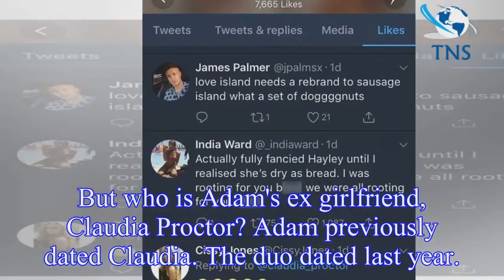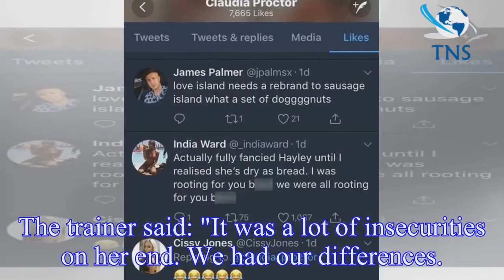Love Island Adam Collard's ex girlfriend Claudia Proctor: What you need to know about personal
Love Island Adam Collard's ex girlfriend Claudia Proctor: What you need to know about personal trainer's ex as things heat up in the villa
Adam Collard arrived in the Love Island the same day as the original y singletons, but had an entire extra 24 hours before stealing a girl from one of the boys for himself.
Since then, he struck up a